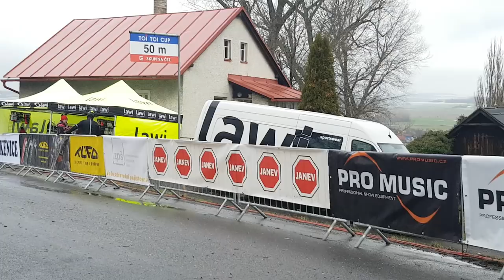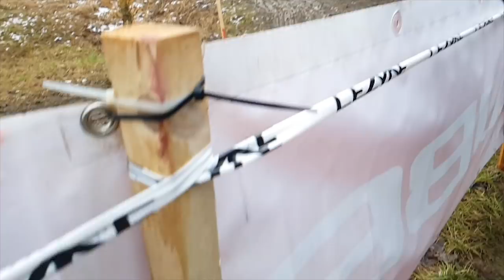Cyklokros: Toi Toi Cup 2019 - Holé Vrchy (MČR Muži)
Na začátku ženy
Start závodu MČR Muži: 1:06

Oficiální výsledky 68. MČR 2019 na Holých Vrších

záběry pro využití / free footage